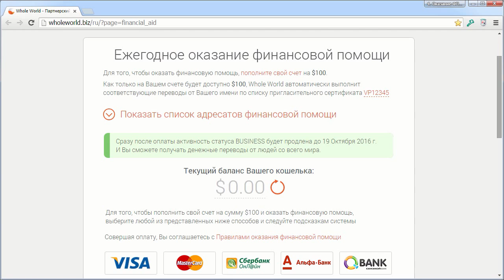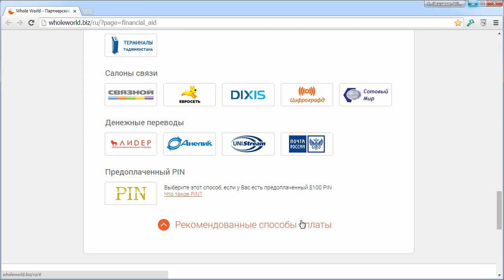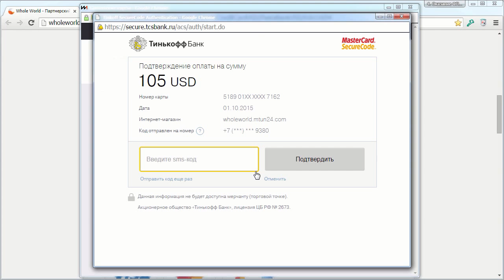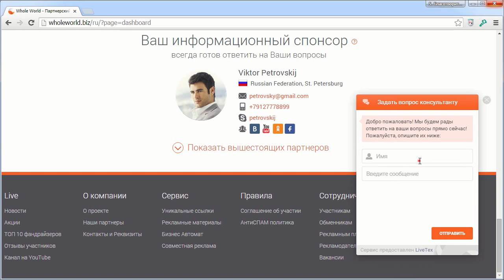2. Восстановление активности статуса BUSINESS в Whole World